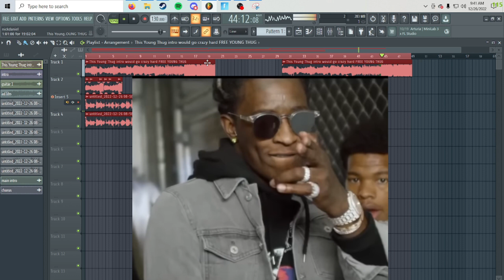free young thug guitar inst by digital xotic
this is just a freestyle guitar remix i made from another beat with young thug